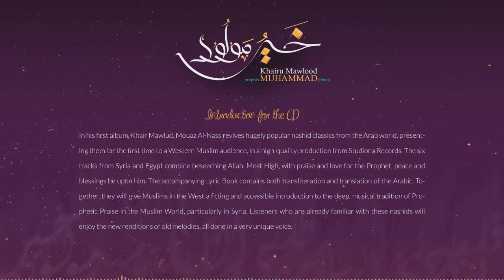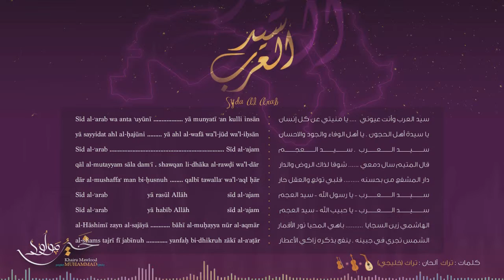سيد العرب | معاذ النص | نسخة بدون موسسيقى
أنعم الله علي بالوصول .. فعجز الكلام عن الوصف و البيان ..
فأنت بحق سيد_العرب و سيد العجم ..

خير مولود ..
أول البوم متكامل للمنشد " معاذ_النص "
يضم أناشيد تراثية برؤية و إخراج استوديونا ..
ومايعطي هذه الأناشيد روعتها هو تناغم صوت المنشد معها .. والذي أدى إلى ظهور لمسة فريدة من نوعها ...
و قد لاقت قبولا وانتشارا كبيرين في أوساط العالم الإسلامي الغربي ..
ونحن من خلال هذا العمل نحاول نقل هذه الروح إلى مجتمعات أشمل و شرائح أوسع ..
سبع قصائد مختلفة... تجمعها روحانبة عذبة وصوت فريد ...